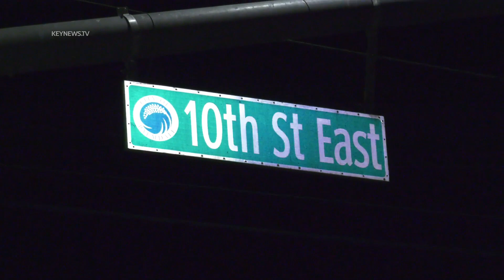Man Fatally Shot in Parking Area of Apartment Complex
Palmdale, Los Angeles County, CA: A man was discovered mortally wounded after a 911 caller reported  a shooting in the city of Palmdale early Thursday morning, Aug. 18.